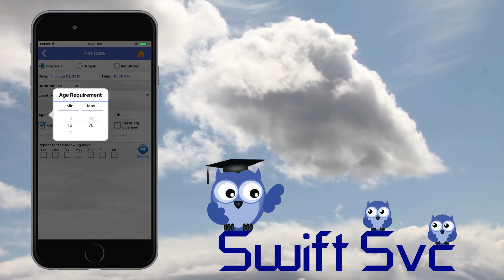Swift service request tutorial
Making service request using Swift